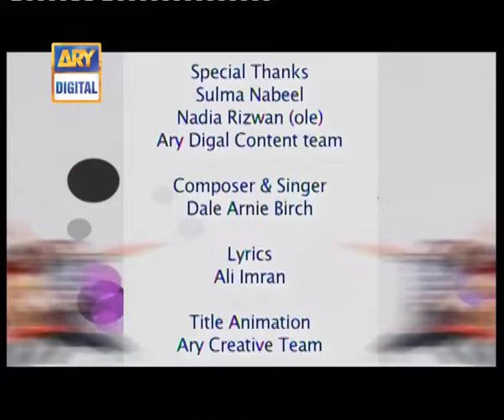Bulbulay Ep 419 - ARY Digital Drama